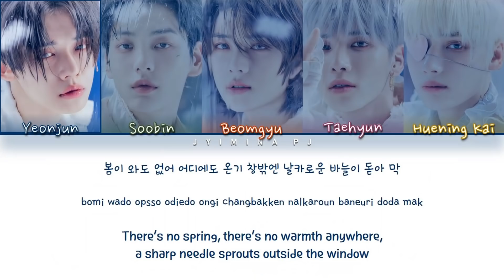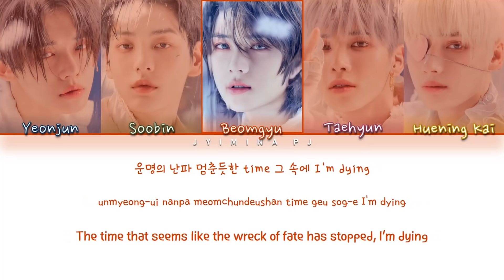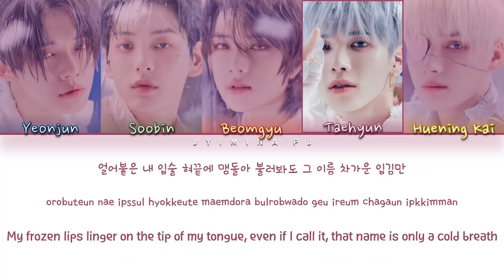TXT (투모로우바이투게더) - 'Frost' Lyrics (Color Coded_Han-Rom_Eng)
All rights deserved to Big Hit Music

» Artist: TXT
» Song ♫: Frost
» Album: ‘The Chaos Chapter: Freeze’ 2nd album
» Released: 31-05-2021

» Members: Yeonjun, Soobin, Beomgyu, Taehyun, Huening Kai
» My bias: Taehyun